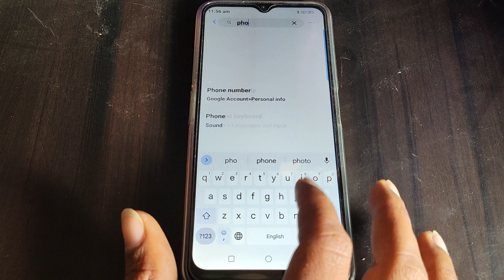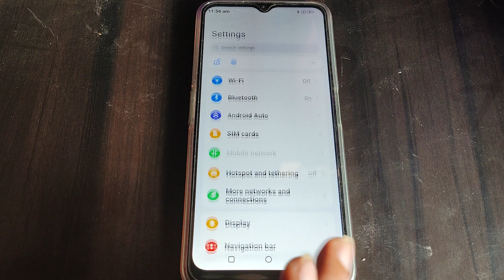Moto e13 phone ringtone setting, Moto e13 me phone ringtone set kaise kare